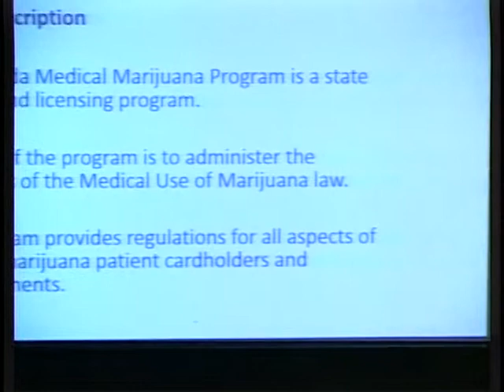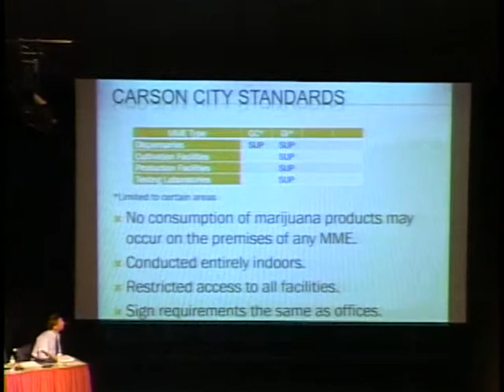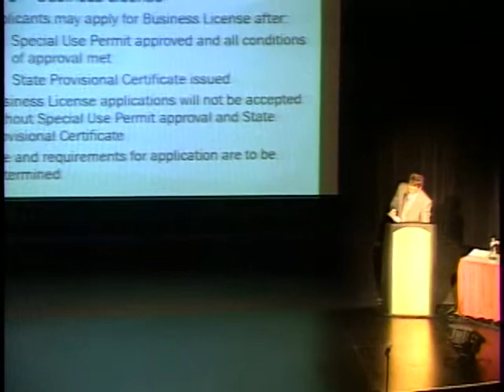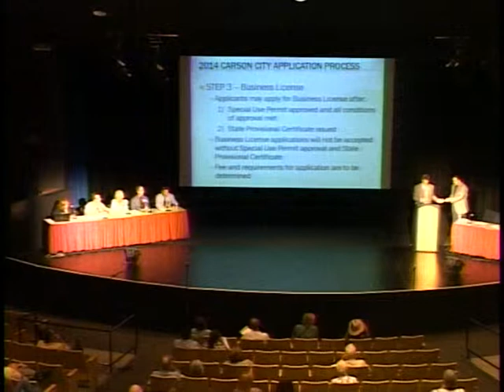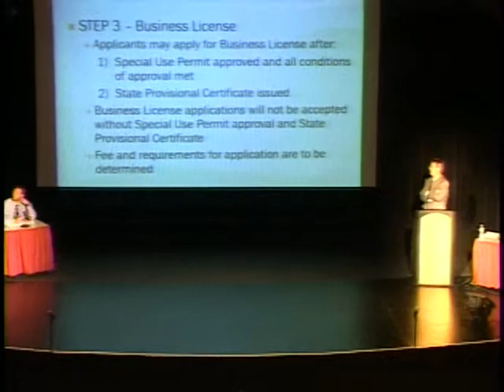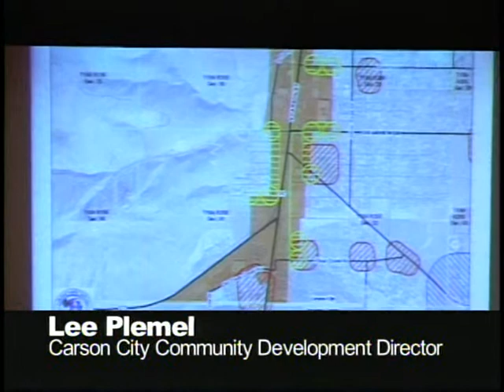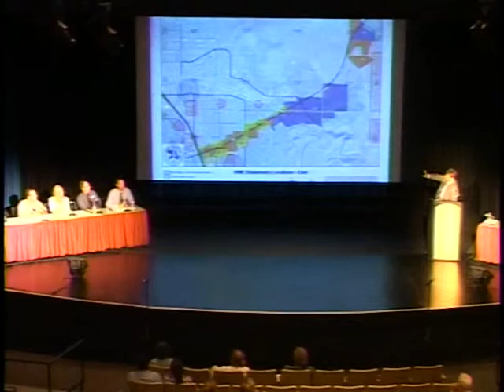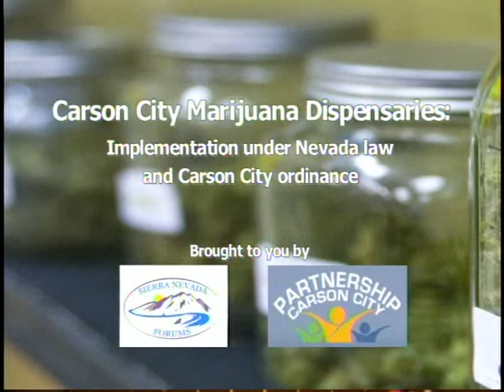Carson City Marijuana Dispensaries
Carson City Marijuana Dispensaries: Implementation under Nevada law and Carson City ordinance
Introduction by Carson City Assistant District Attorney, Mark Krueger. Moderator, Barry Smith, Director of the Nevada Press Association. Presenters: Steve Gilbert, Program Manager 2, Medical Marijuana, Bureau of Preparedness, Assurance, Inspections and Statistics, Nevada Division of Public and Behavioral Health; Lee Plemel, Carson City Community Development Director; Susan Dorr Pansky, Carson City Planning Manager.
Additional panelists: Marla McDade Williams, Former Deputy Administrator, Nevada Division of Public and Behavioral Health; Chad W. Westom, Bureau Chief, Bureau of Preparedness, Assurance, Inspections and Statistics, Nevada Division of Public and Behavioral Health.